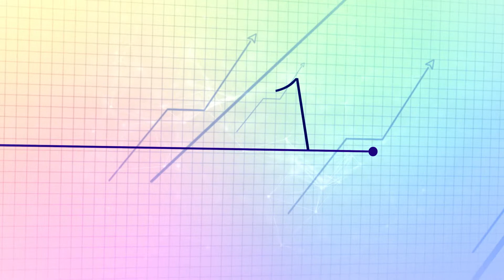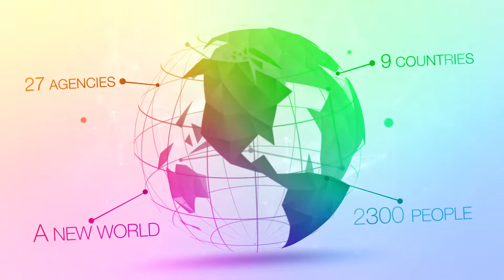Scalian moves forward !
Discover Scalian's new identity through our expertises of digital systems and operations performance.